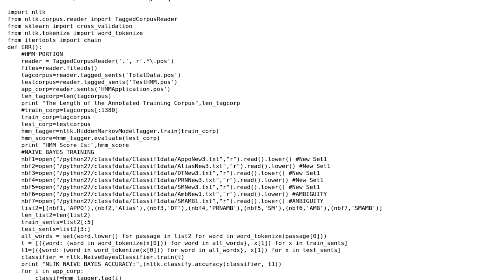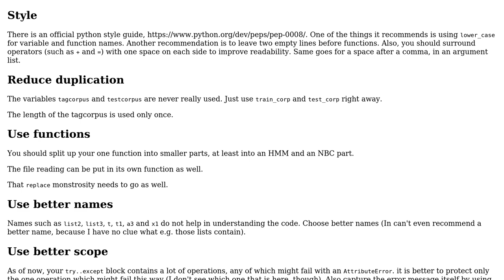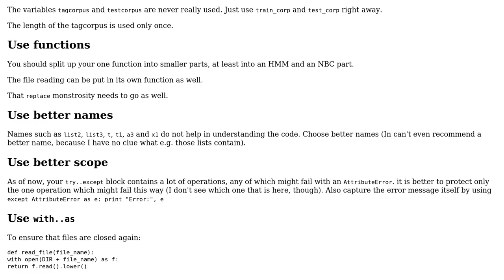Code Review: Entity resolution with NLTK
With thanks & praise to God, and with thanks to the many people who have made this project possible! | Content (except music & images) licensed under CC BY-SA | Music | Images & others | With thanks to user HIGGINS user Graipher user 200_success and the Stack Exchange Network Trademarks are property of their respective owners. You are responsible for your own actions.